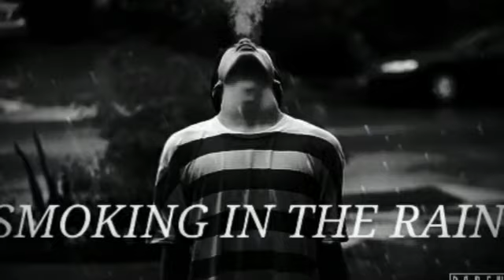King Layzie - "Smoking in The Rain" (Prod. Soul G)